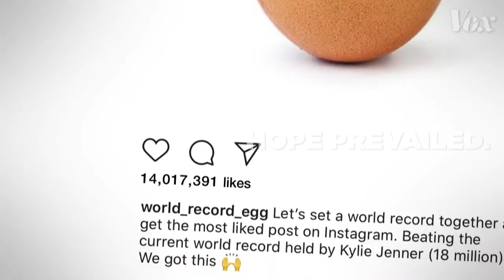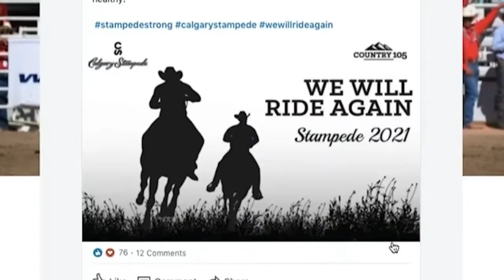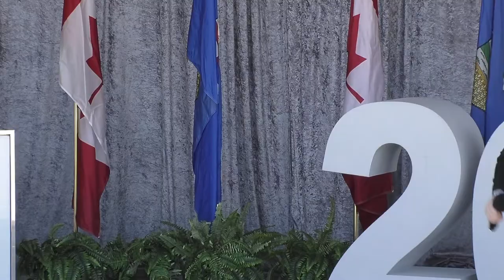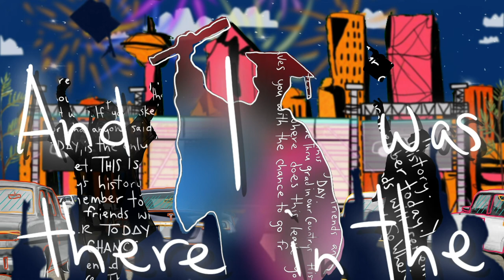DriveThruGrad2020YYC EP Scarlett High School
Tune in and watch the Class of 2020 graduates from EP Scarlett High School cross the stage on June 25, 2020.

And created by this team of partners: ProShow AudioVisual, FM Systems, Decor & More, InUnsion, Kelly Brothers Productions, Dave Kelly Live, XA Security, Black Cab Productions, OneWest Event Design, Photos With Finesse, Marketinghits.com, Marr Media Group, Picture This, Unlimited Video Staging, Fuze Entertainment and of course, our team at e=mc2 events.